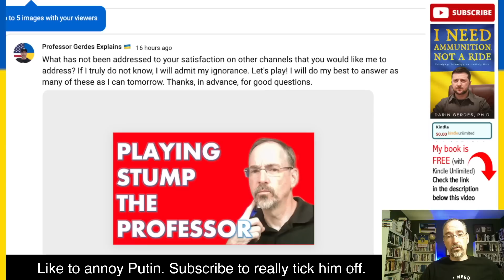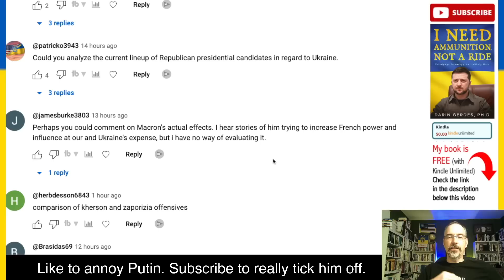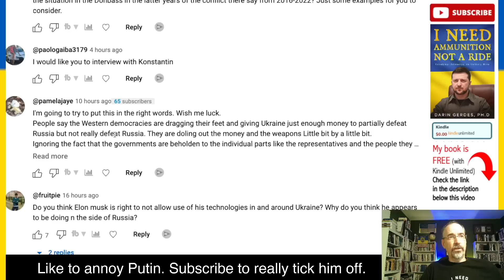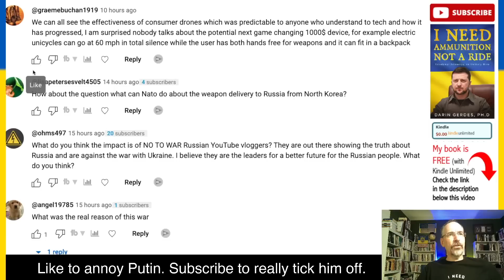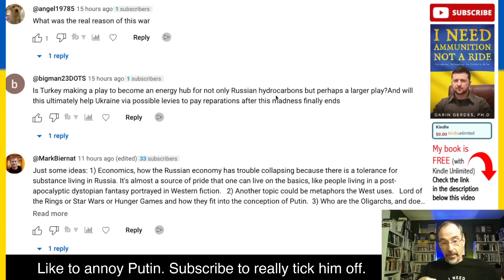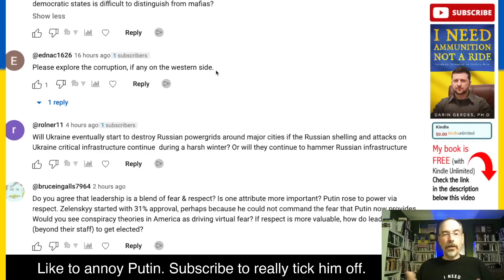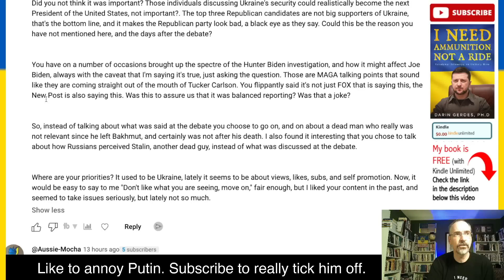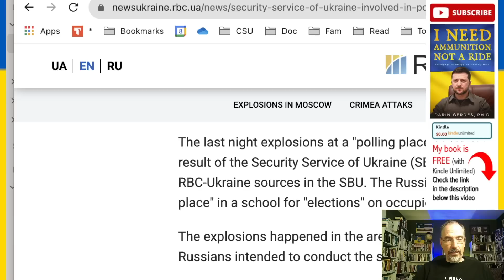Questions about Ukraine not answered anywhere else.